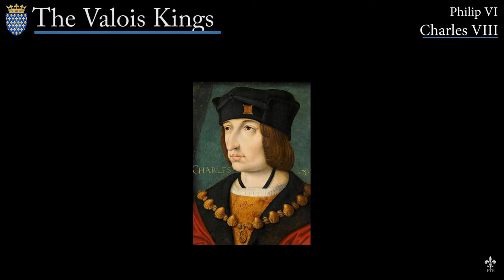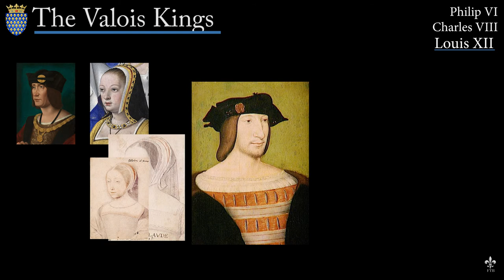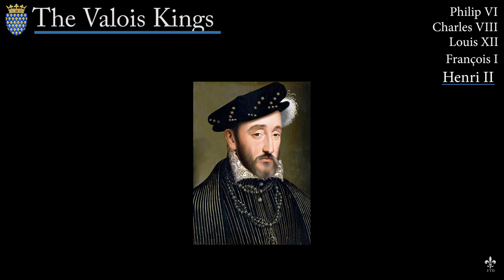THE VALOIS KINGS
French Travel Boutique takes a look at the Valois Kings of France from François I to Henri III.